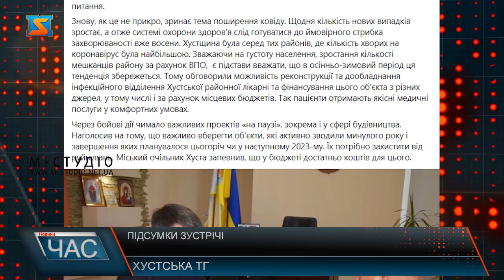Підсумки зустрічі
З робочим візитом був у м. Хуст. Зустрівся з міським головою Володимиром Кащуком, обговорили ряд важливих питань. Аби у новому навчальному році всі заклади освіти могли розпочати заняття у режимі офлайн, їх потрібно підготувати, а внутрішньо переміщеним особам, які там тимчасово проживають, надати інше житло. Очільник Хуста запевнив, що місцева влада та громада долучаються і допомагають людям, які постраждали від війни у вирішенні житлового питання.  Знову, як це не прикро, зринає тема поширення ковіду. Щодня кількість нових випадків зростає, а отже системі охорони здоров’я слід готуватися до ймовірного стрибка захворюваності вже восени. Хустщина була серед тих районів, де кількість хворих на коронавірус була найбільшою. Зважаючи на густоту населення, зростання кількості мешканців району за рахунок ВПО,  є підстави вважати, що в осінньо-зимовий період ця тенденція збережеться. Тому обговорили можливість реконструкції та дообладнання інфекційного відділення Хустської районної лікарні та фінансування цього об’єкта з різних джерел, у тому числі і за рахунок місцевих бюджетів. Так пацієнти отримають якісні медичні послуги у комфортних умовах. Через бойові дії чимало важливих проектів «на паузі», зокрема і у сфері будівництва. Наголосив на тому, що важливо вберегти об’єкти, які активно зводили минулого року і завершення яких планувалося цьогоріч чи у наступному 2023-му. Їх потрібно захистити від руйнувань. Міський очільник Хуста запевнив, що у бюджеті достатньо коштів для цього – пише на своїй сторінці у соціальній мережі фейсбук перший заступник голови Закарпатської ОВА Мирослав Білецький.